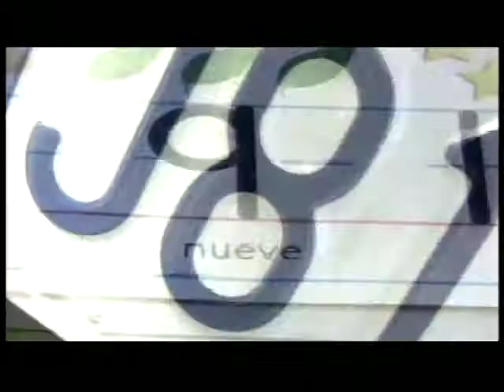BVTV Nov 5 2009